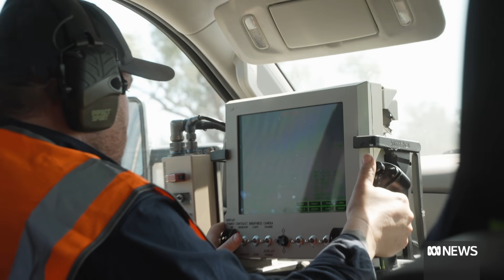Drone-killing laser gives glimpse into future AUKUS projects | ABC News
A Canberra-based defence company has shot down drones using a lethal and locally developed high-powered laser.
The demonstration of the directed energy weapon against an unmanned system is believed to be the first of its kind on Australian soil and offers a glimpse of new technology being prioritised under AUKUS.
Defence correspondent Andrew Greene travelled to the remote Klondyke Range complex in north-western New South Wales.